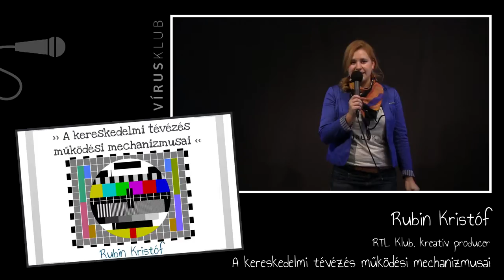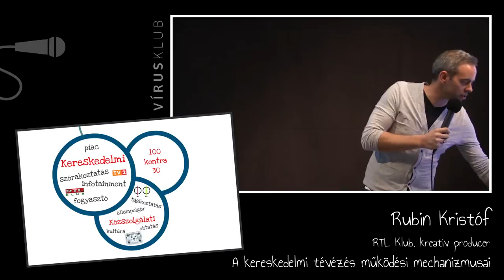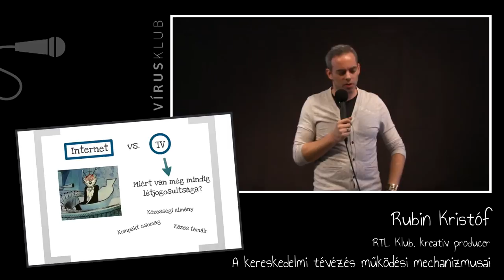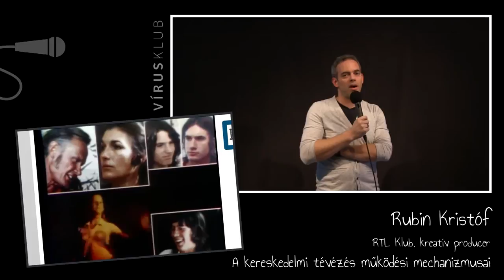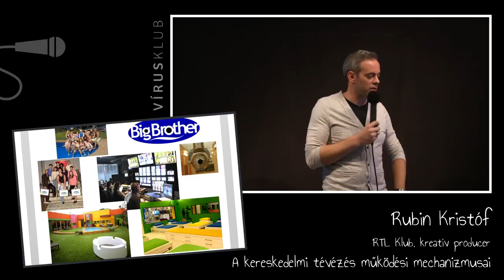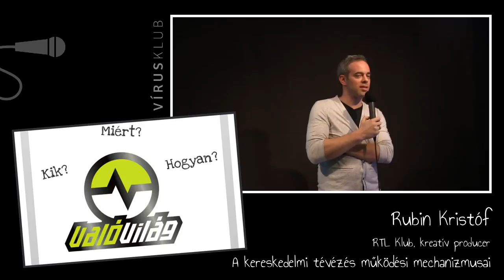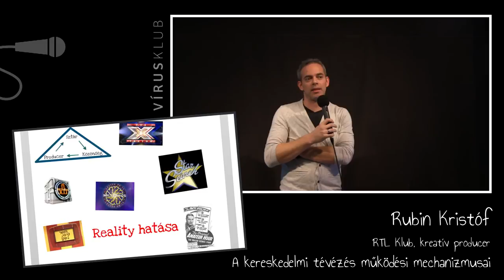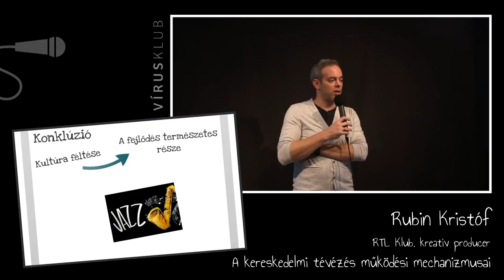A kereskedelmi tévézés működési mechanizmusai | Rubin Kristóf